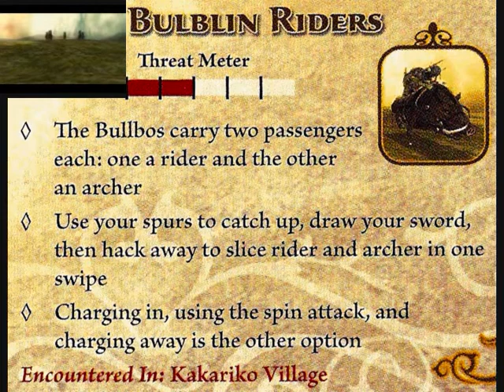The Legend of Zelda: Twilight Princess - Episode 16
Link returns to Ordon Village to question Mayor Schwarzenegger about his mysterious sumo-wrestling past.

All information resources pulled from Zelda Universe!